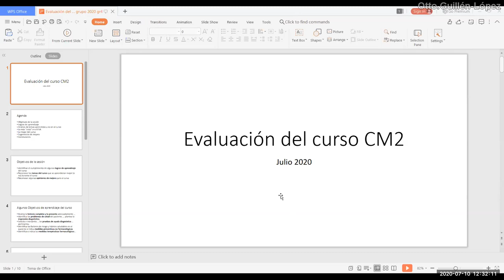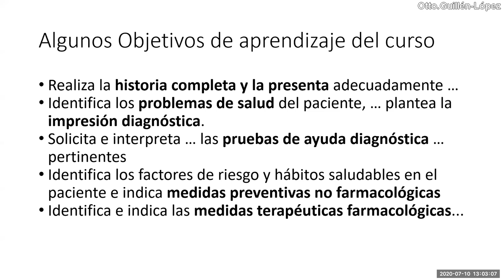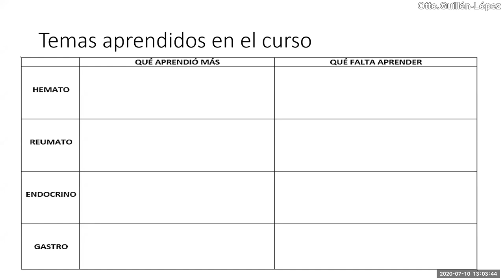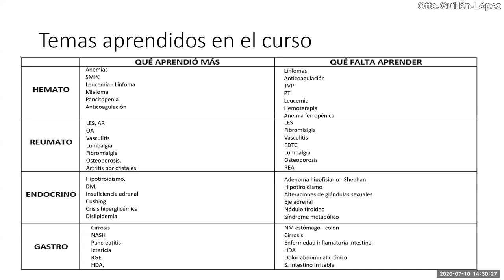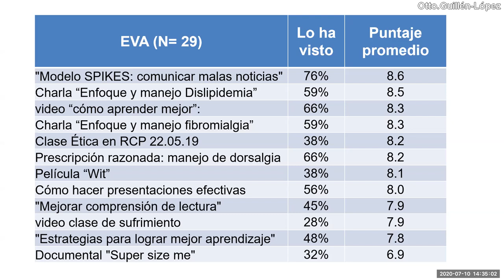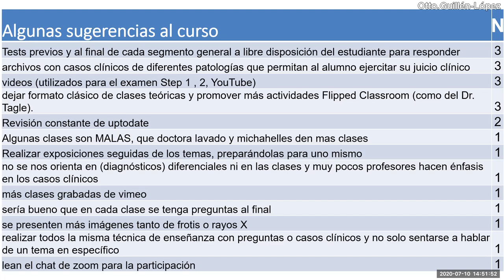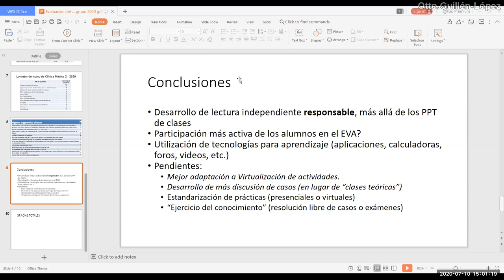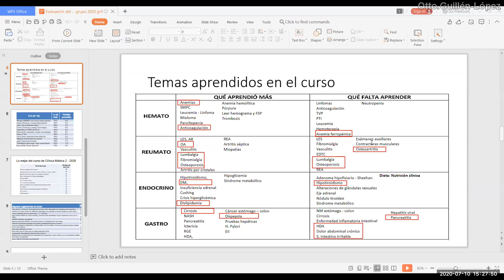Reunión final curso CM2 2020 - PodCast 10 07 20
Análisis de la ejecución de uno de los mejores cursos de pregrado de medicina en una universidad peruana, pero en una época de pandemia, en que toda la enseñanza-aprendizaje pasó a lo virtual.
Este curso incluye las especialidades médicas de Hematología, Gastroenterología, Reumatología y Endocrinología.
Hacemos discusión de varios temas de medicina, con ejemplos de algunos casos frecuentes y relacionándolos a la realidad peruana incluso.

Entre los minutos 25:58 y 1:43:08 disertamos sobre los temas que deben aprenderse principalmente para formar un médico de atención primaria (o "general" como se llama en Perú).
Mostramos y comentamos algunas opiniones de algunos alumnos de manera cualitativa de la mayoría de actividades de aprendizaje utilizadas.
Al final, luego de las conclusiones, disertamos sobre la evaluación de cursos mediante encuestas que recaben la opinión de los alumnos que han llevado dicho curso.

Agenda

Objetivos de la sesión: Hasta el minuto 02:46.
Objetivos del curso: 02:46-25:56
Temas aprendidos en el curso: 25:56-1:43:08
Videos recomendados: 1:43:11-1:44:03
Lo mejor del curso CM2 - 2020: 1:44:03-1:49:36
Sugerencias para el curso CM2:
Conclusiones: 1:59:17-2:06:25
Opiniones de estudiantes: 2:06:26 hasta el final.